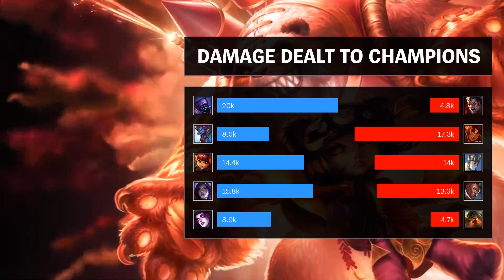Annie Mid vs Galio - KR Master Patch 9.17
- Runes: 00:18 (Arcane Comet)
- Damage dealt: 26:23
- Ability & Build: 26:12
- Skin: Super Galaxy Annie